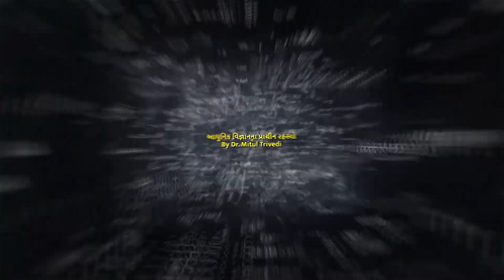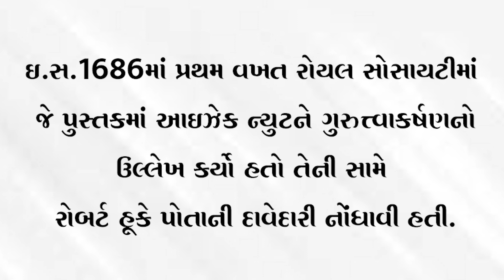ન્યુટનના મૃત્યુના 71 વર્ષ બાદ તેમના સંશોધનને માન્યતા મળી